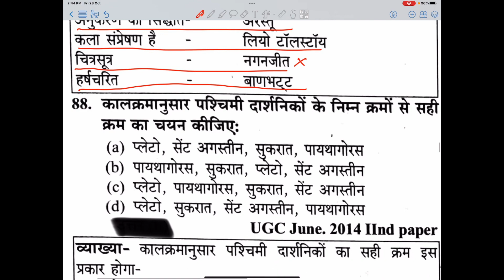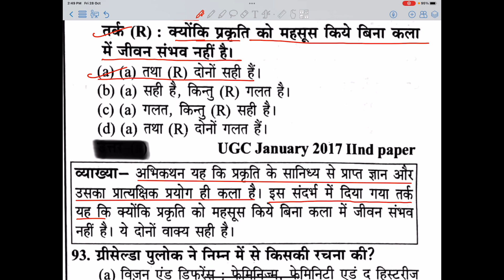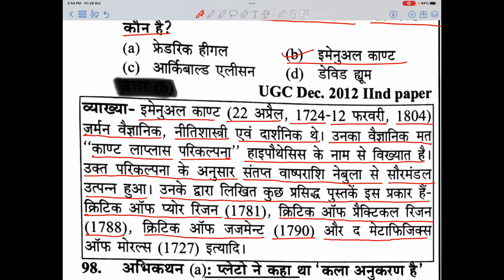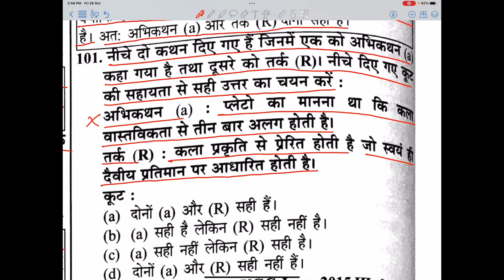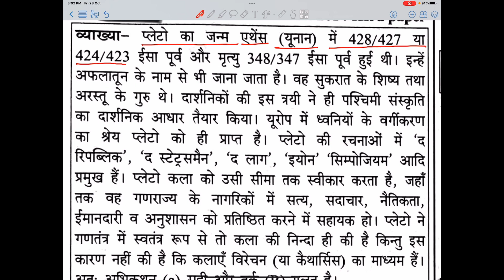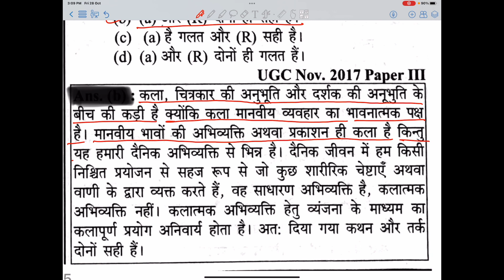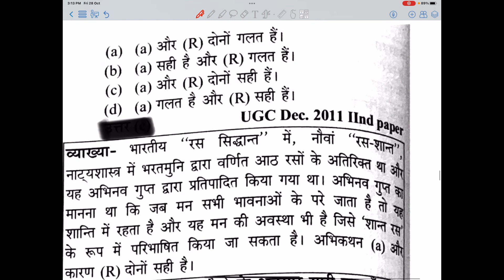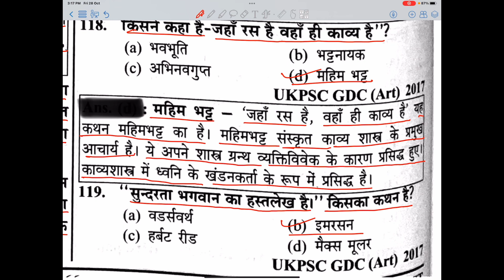सौन्दर्य शास्त्र, प्रश्नपत्र (भाग- 4), UP TGT, PGT, LT GRADE, KVS, NVS, DSSSB, NET, JRF.